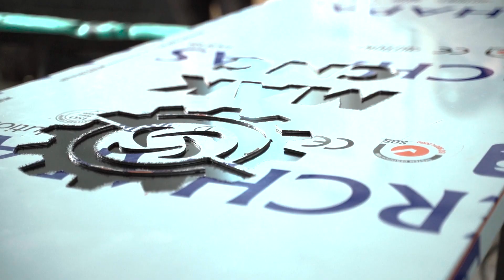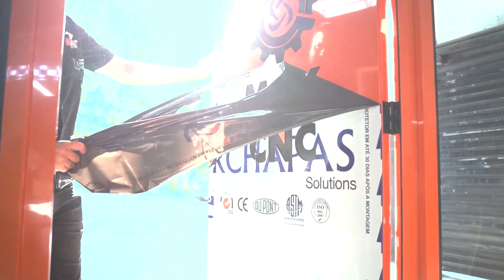MAKCNC DUAL 2024 - Prince na Fabricação de porta de ACM no modelo SIGN 2024 com 2 spindles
Fundada em 2010 a MAK CNC conta com uma experiência no ramo de fabricações de maquinas CNC adquirida no Japão por anos de trabalho dos proprietários. Nossa sede na cidade de Bragança Paulista – SP, nos proporciona vantagens por de estarmos próximos a capital e grandes cidades ao redor. A fabricação da Router nasceu devido à necessidades no mercado e cresceu por suprir essas lacunas. Hoje com centenas de maquinas pelo Brasil, possuímos o privilégio de vender em qualquer região com custos baixos e com a certeza de funcionamento operacional.

Localização - Bragança Paulista | SP
Horários - Seg - 08:00 às 18:00 sex - 08:00 às 16:00